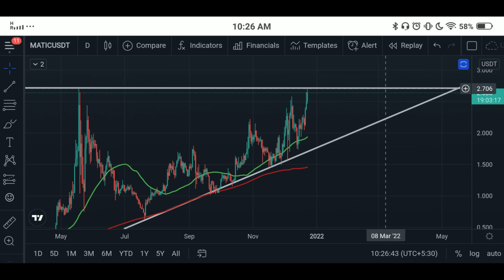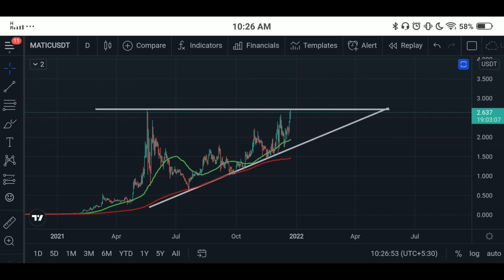🔥 [Urgent] Matic Crazy Move Coming | अब तो जाके रहेगा | Warning + Big Opportunity | Must Watch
🔥 [Urgent] Matic Crazy Move Coming | अब तो जाके रहेगा | Warning + Big Opportunity | Must Watch | Best Cryptocurrency To Invest in 2021